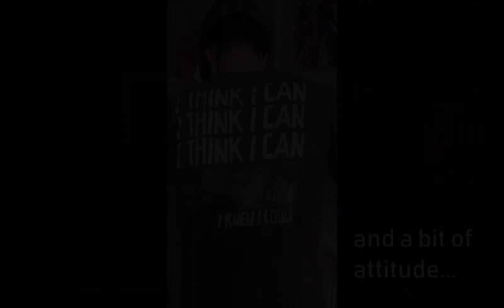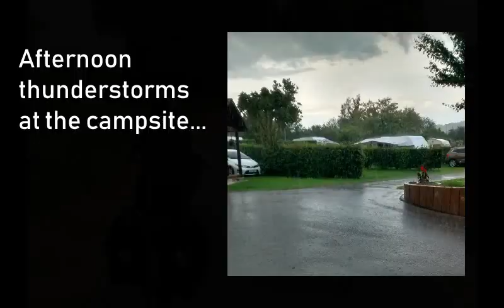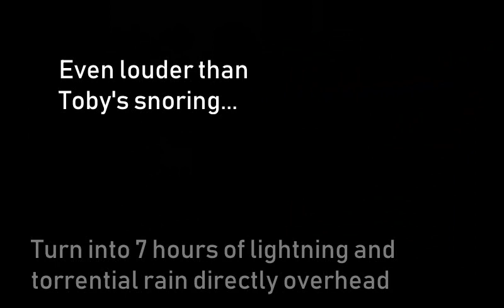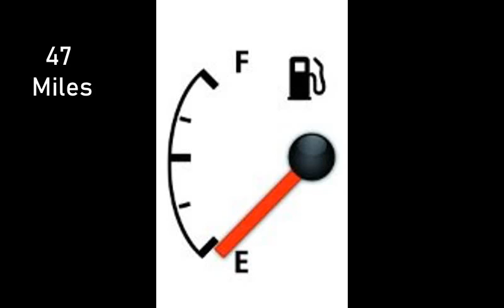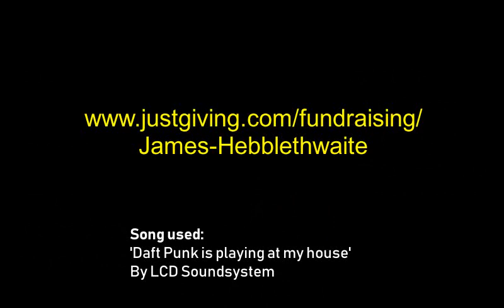London to Paris by bike, May 2018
In the May 2018 half term, Dad James, son Peter, daughter Amy, and nephew Toby cycled from their home of South London to Paris.

Our bikes were loaded up with camping gear, granola bars, at least one spare pair of pants and a French phrasebook. The trip took us 220 miles over six days of adventure.

Thanks to the support of many of you, we managed to raise £1,200 for WaterAid. To find out more, go to the JustGiving page:

Music in video:
Daft Punk is playing at my house
By LCD Soundsystem